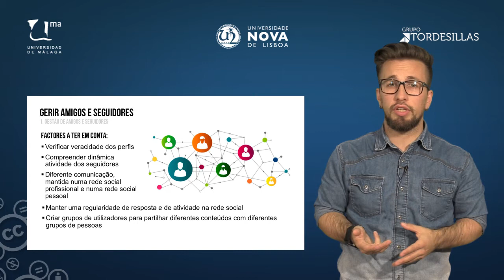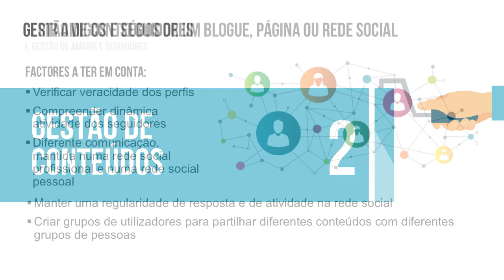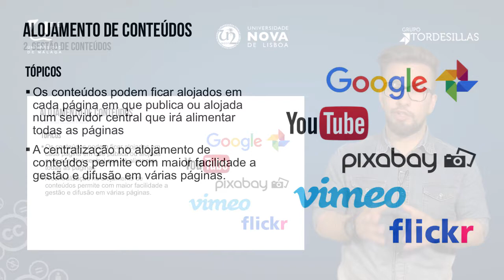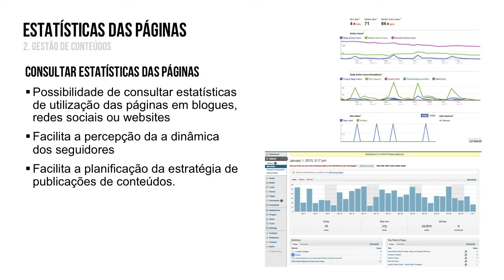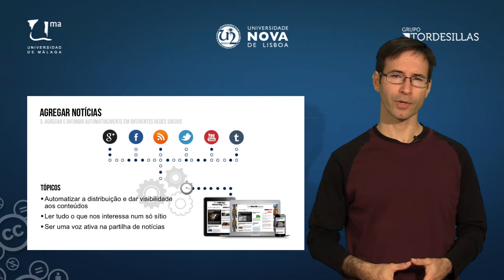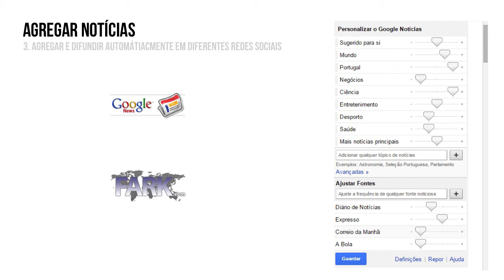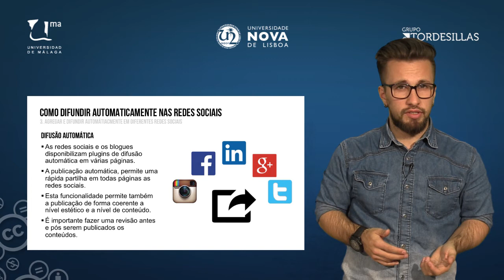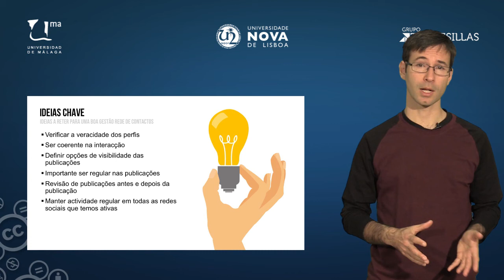MOOC UMA Profesionales e-Competentes: Módulo 4 Vídeo 4.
Gestão e Ampliação de Rede de Contactos